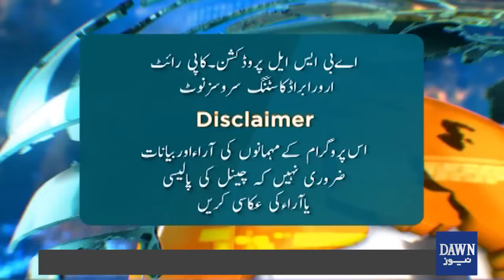Ban on PTI: Legal Significance Of The Government's Decision? | Live With Adil Shahzeb | Dawn News